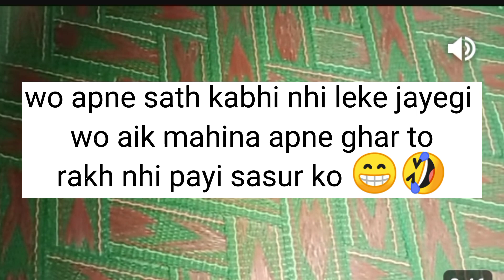sab sach samne hota h sitara tumhara😏lekin tumhara dollar rishto se age h😯sitarayaseen